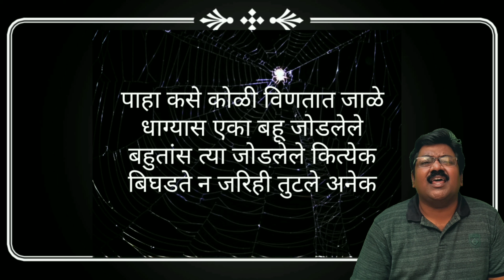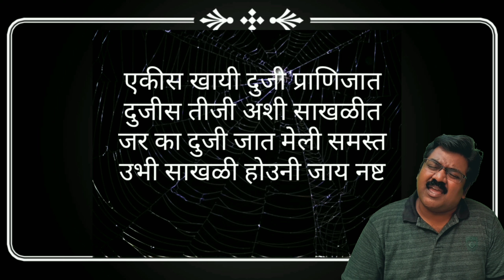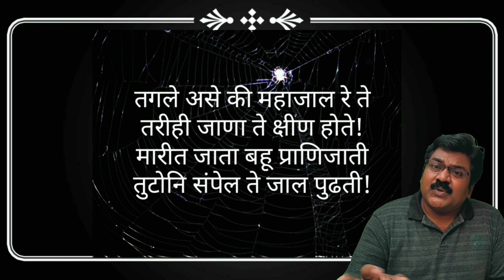इयत्ता 8 वी मराठी कविता अन्नजाल नवीन चालीवर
इयत्ता 1ली ते 10 वी च्या कविता  नवनवीन चालीवर ऐकण्यासाठी हे channel उपयुक्त